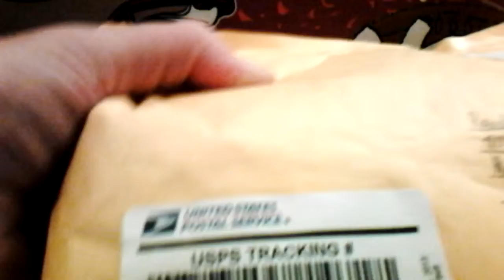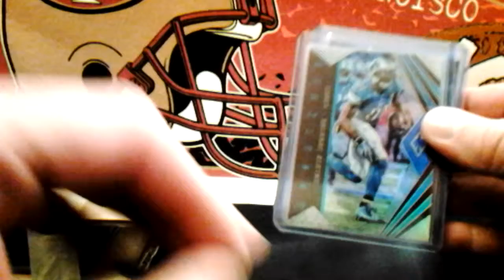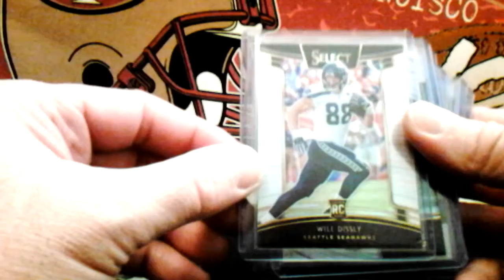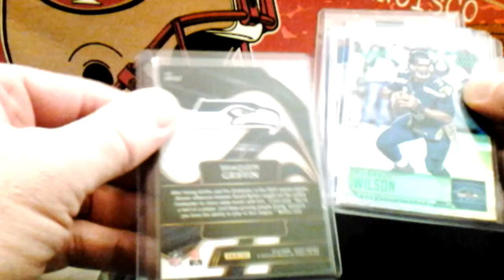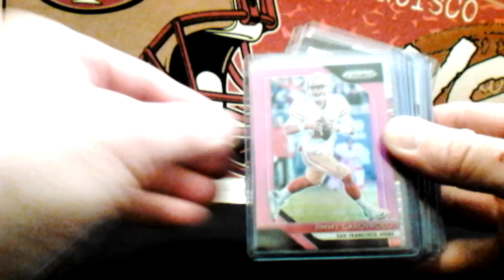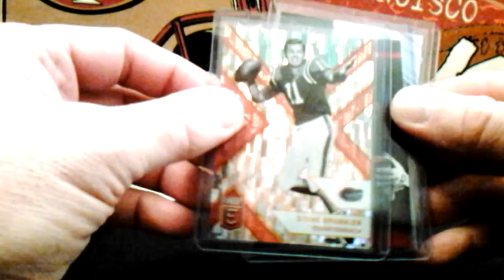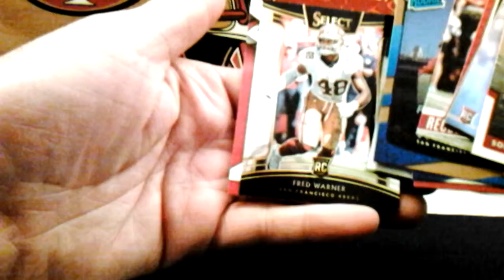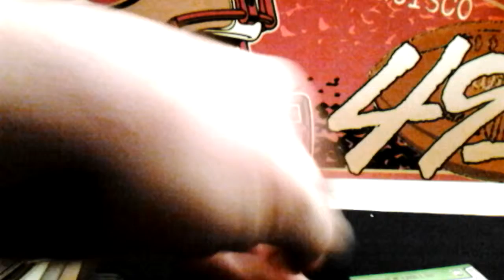My first mail day video. PSU Mike auction grabs!